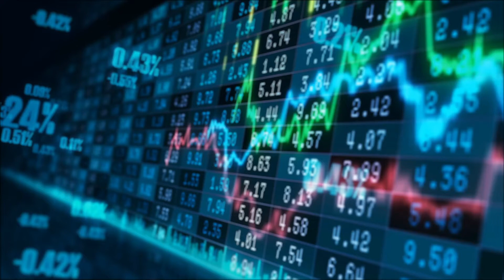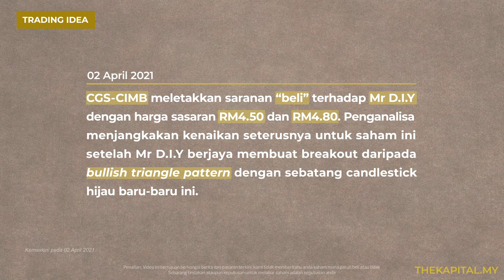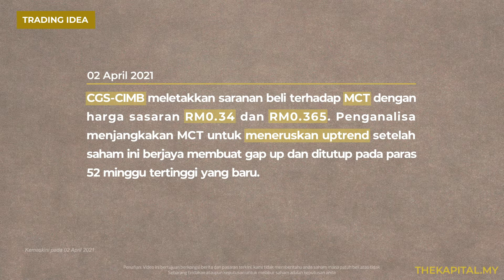ICYMI​ 2 April 2021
ICYMI​​ Apa yang menarik sepanjang minggu ini?